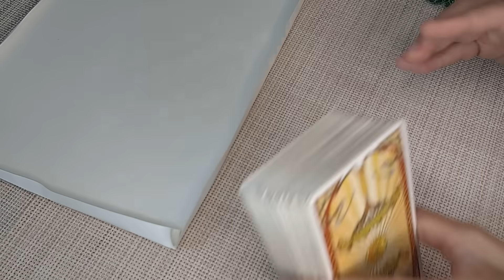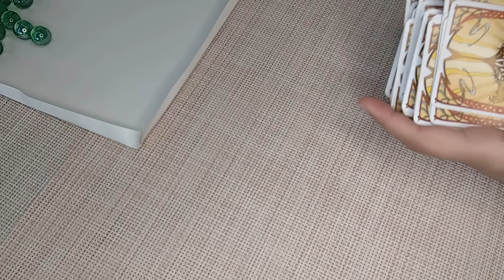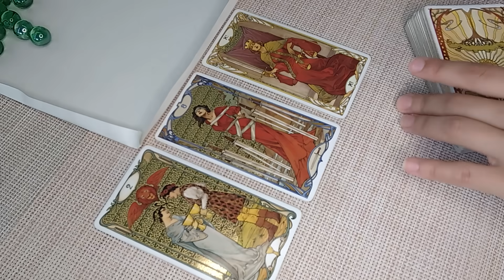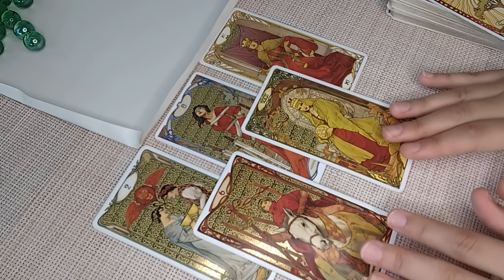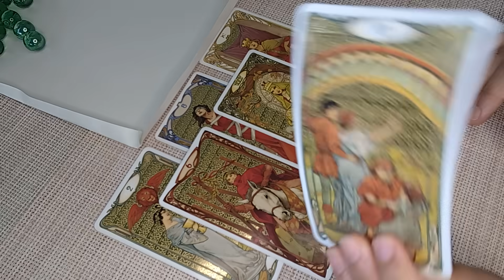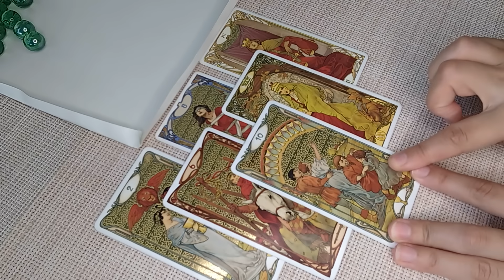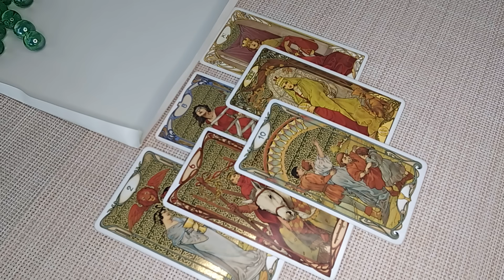GEMINI♊Good News That'll Change Everything! This is Your Biggest Glow up! AUGUST 28th-SEPT 3rd